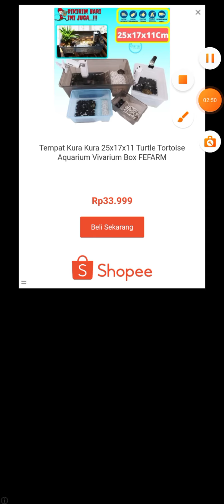Main subway surf (Buat yg niat nonton aja si)